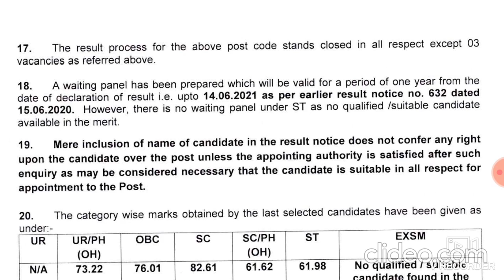DSSSB RESULT DECLARED, 5/DECEMBER/2020, DSSSB RECRUITMENT, DSSSB ONLINE, DSSSB UPDATE, DSSSB EXAM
DSSSB SYLLABUS
pwd recruitment
sarkari naukri result
pwd recruitment